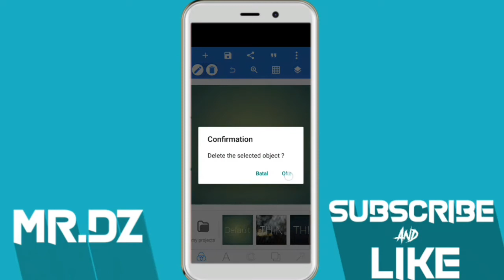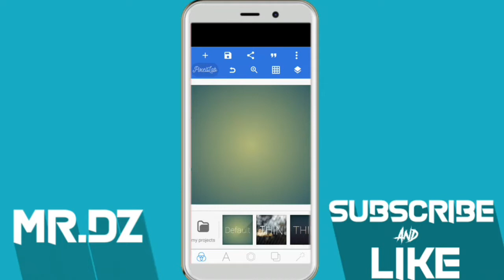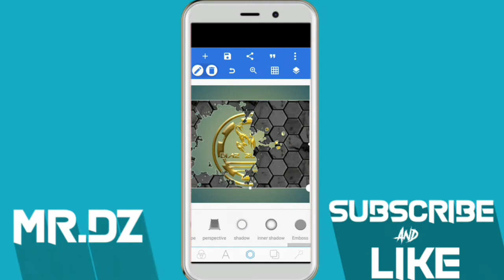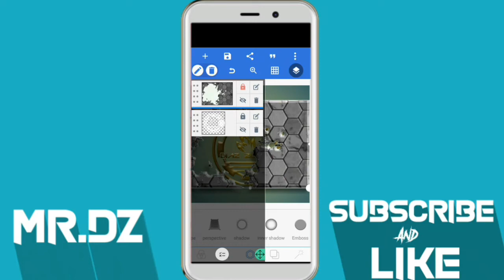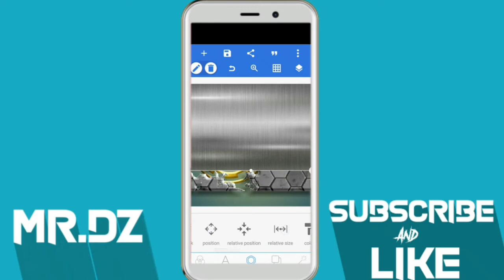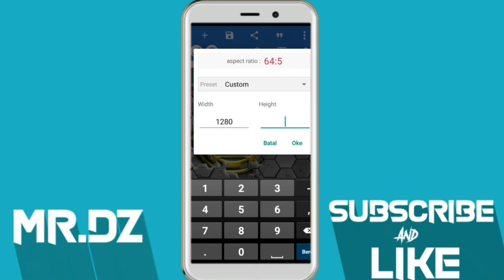Cara membuat logo background hancur(tutorial pixellab)